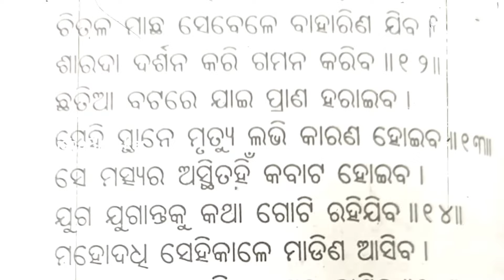୨୦୨୬ ରେ ଭାଙ୍ଗିଯିବ ହୀରାକୁଦ ବନ୍ଧ,ବାଇଶି ପାହାଚରେ ଖେଳିବ ଚିତଳ ମାଛ | Hirakud dam | Malika Bachana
୨୦୨୬ ରେ ଭାଙ୍ଗିଯିବ ହୀରାକୁଦ ବନ୍ଧ,ବାଇଶି ପାହାଚରେ ଖେଳିବ ଚିତଳ ମାଛ | Hirakud dam | Malika Bachana